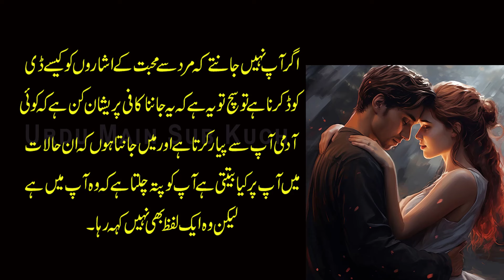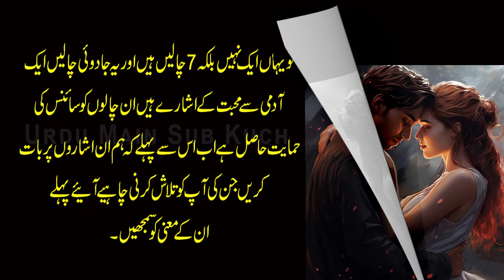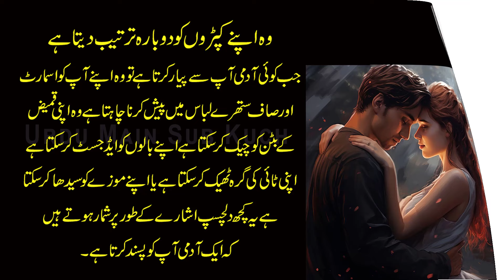7 Body Language Signs He's MADLY In Love With You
7 Body Language Eshare Wo Aapki Mohabbat Mein Pagal Hai